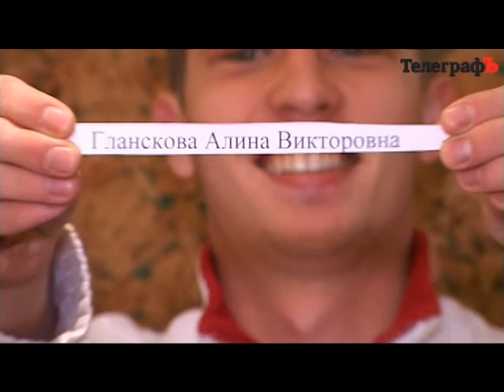Розыгрыш билетов на спектакль "Масква-ПИтушки или Кони беспредела"